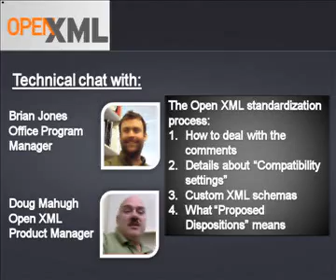Technical chat: Open XML standardization process (1/4)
Part 1: How to deal with the comments

Meet Open XML experts from Microsoft, Brian Jones (Office Program Manager and also a member of Ecma Technical Committee 45 -TC45) and Doug Mahugh (Open XML Product Manager) who are discussing some of the technical comments received on Open XML throughout the standardization process.